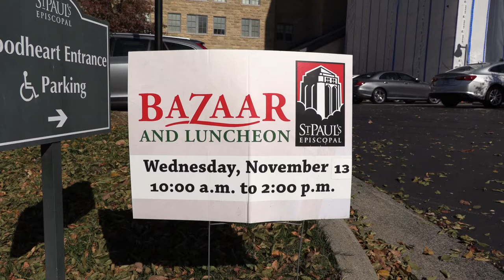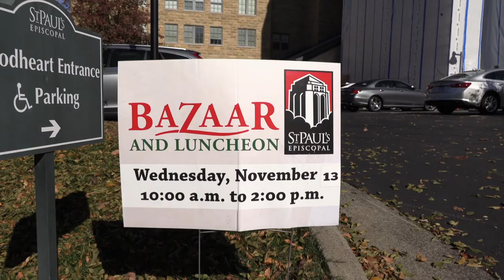St. Paul's ECW Bazaar 2019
Find out why for over 70 years the ECW Bazaar is such an exciting and fun event at St. Paul's!  Sneak peek at auction items, crafts, bake sale plus interviews with Bazaar chairs Elizabeth Foley and Lisa Boisture.